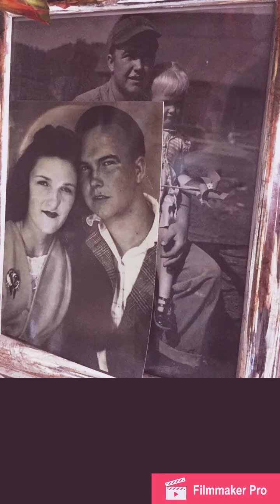New Hope Road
Written / Sang by Amie Scheitel
BMI 100%

Thank you Two Cats Music Ben Travis

ISSA Member

Lyrics:

Where home is anymore
All i see is
The wooden raft a floatin
In the pasture sits
A broken down tractor
Is on my mind

The gravel driveway
Where the willow tree
Hangs over the quiet green pond
Ol dog Fred comes to meet me
At The wooden screen door
Take me back
To New Hope Road

Sometimes you have
To go through a few wrongs
Before you finally get it right
Just keep reading
My daily bread and pray
That’s what grandma always said

The gravel driveway
Ol dog Fred comes to Meet me at
The wooden screen door
Take me back

They say home is
Where the heart is
Dont let family traditions
Fall through the cracks
When memories fade
Open the family albums
When im lost
Thats how i find my way back